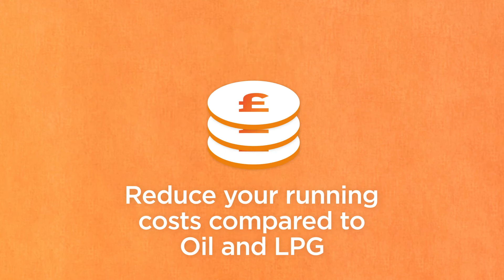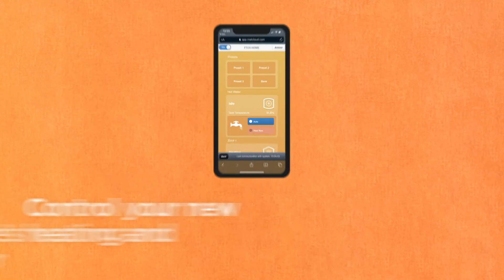Self build a sustainable future with Ecodan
A self build project offers you the freedom to create an energy efficient and sustainable home built to your exact design and requirements.

An important piece of the puzzle is how you choose the most economical way to heat your new home, while minimising the impact on both the environment and your pocket.

Mitsubishi Electric’s award winning range of advanced Ultra Quiet Ecodan Air Source Heat Pumps offer the best renewable heating solution.

Our units provide all your heating and hot water needs whilst minimising your self-build's carbon footprint:
• Quick and simple installation
• Reduce your running costs compared to Oil and LPG
• Minimise your carbon emissions

Control your new home’s heating and hot water from a smartphone, tablet or PC via the Internet with our MELCloud App.

Enjoy MELConsole remote maintenance and technical support, without needing a visit from an engineer!

To find out more visit: ecodan.me.uk/selfbuild